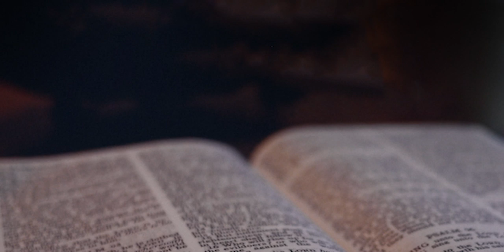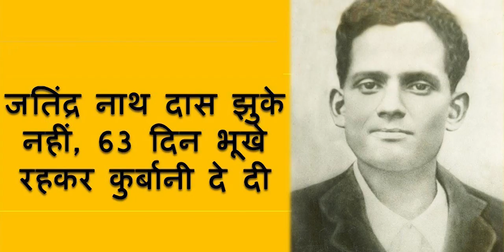Rare & Untold Story of Jatindra Nath Das (जतिंद्र नाथ दास) | Bhai Rakesh